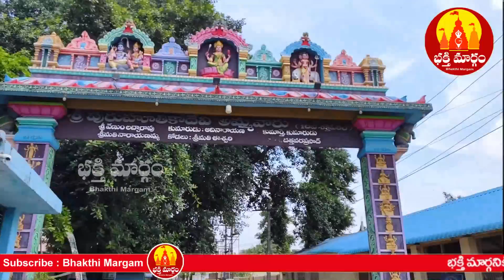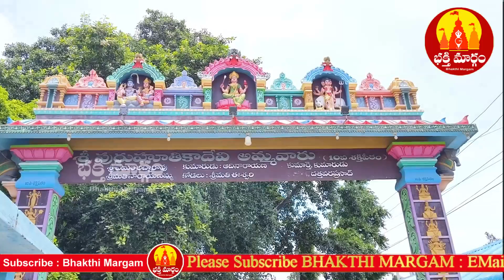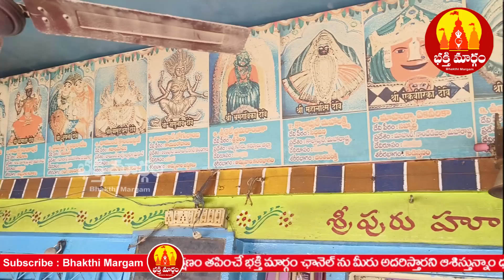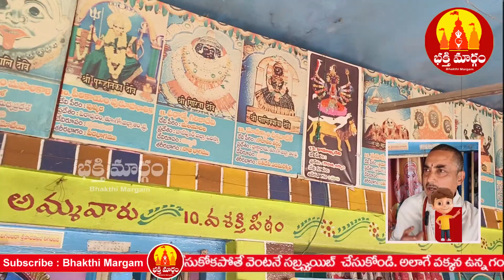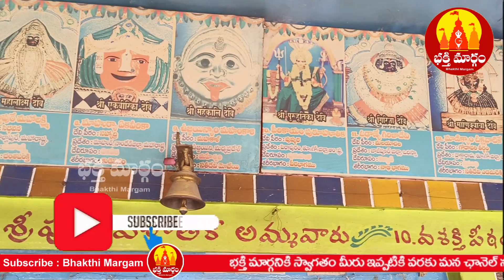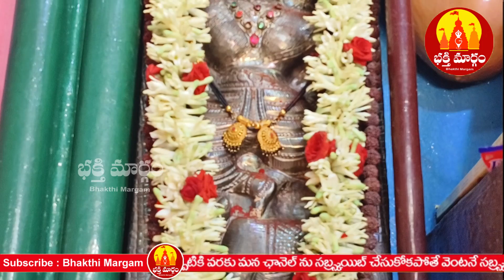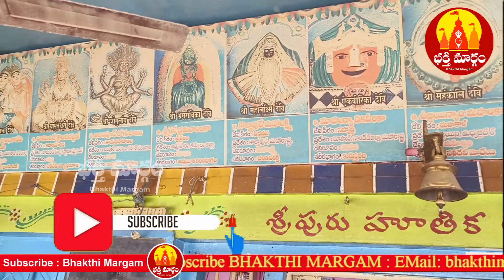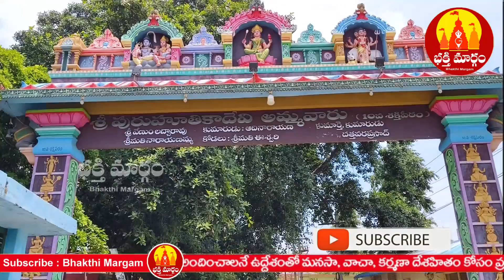10th Shakti Peetham puruhutika devi temple pithapuram | Bhakthi Margam Telugu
10th Shakti Peetham puruhutika devi temple pithapuram Kakinada Bhakthi Margam Telugu @BhakthiMargamTeluguOfficial

10th Shakti Peetham puruhutika devi temple pithapuram Kakinada Bhakthi Margam Telugu
pithapuram puruhutika devi temple history in telugu
pithapuram ammavari temple
Pithapuram shakti peetam history in telugu
pithapuram dattatreya temple history
pithapuram puruhutika devi temple timings
pithapuram temple
pithapuram dattatreya temple
pithapuram kukkuteswara temple
kunthi madhava swamy temple pithapuram
pithapuram tourist places
kunthi madhava swamy temple pithapuram history in telugu
padagaya temple pithapuram
పురూహుతికా క్షేత్రం కాకినాడ జిల్లా పిఠాపురంలో ఉంది. దక్షిణ కాశీగా ఈ క్షేత్రం పిలవబడుతోంది. అష్టాదశ శక్తిపీఠాల్లోని దశమ శక్తిపీఠం ఇక్కడే కొలువుదీరింది. స్వయంభూ దత్తాత్రేయుడి జన్మస్థలం
దక్షుడు నిర్వహిస్తున్న యజ్ఞంలో తన భర్త అయిన శివుడికి జరిగిన అవమానాన్ని సహించలేని సతీదేవీ ఆ యజ్ఞవాటికలోనే ఆత్మాహుతి చేసుకుంది. దీంతో కోపోద్రిక్తుడైన శంకరుడు ఆ యజ్ఞాన్ని భగ్నం చేశాడు. భార్యపై ఉన్న అనురాగంతో ఆమె మృతదేహాన్ని భుజంపై వేసుకుని విలయ తాండవం చేశాడు మహేశ్వరుడు. లయకారకుడైన ఆయన తన కార్యాన్ని నెరవేర్చకపోవడంతో భూభారం పెరిగిపోవడమే కాకుండా రాక్షసుల తాకిడి కూడా ఎక్కువయింది. దీన్ని గమనించిన ఆది పరాశక్తి సతీదేవి మృతదేహాన్ని ఖండించమని శ్రీమహావిష్ణువుని ఆజ్ఞాపించింది. అమ్మ ఆనతిమేరకు విష్ణుమూర్తి తన సుదర్శన చక్రంతో సతీ మృతదేహాన్ని విచ్ఛిన్నం చేయగా, అవి ప్రపంచంలోని వివిధ ప్రదేశాల్లో పడ్డాయనీ, ఇలా సతీదేవి శరీరభాగాలు పడిన ప్రదేశాలే ఈ యుగంలో శక్తిపీఠాలుగా పూజలందుకుంటున్నాయనీ పురాణాలు తెలియజేస్తున్నాయి. వీటిలో పిరుదుల భాగం పడిన ప్రాంతం పిఠాపురం. మిక్కిలి ప్రసిద్ధిచెందిన అష్టాదశ శక్తిపీఠాల్లో ఇది పదవది. పురూహుతికా దేవిగా అమ్మవారు ఇక్కడ పూజలందుకుంటోంది.

అన్నవరానికి 30 కిలోమీటర్ల దూరంలో ఉంది. సామర్లకోటకు 11 కి.మీ., రాజమహేంద్రవరానికి 70 కి.మీ. దూరంలో ఉన్న ఈ క్షేత్రానికి రైలు, రోడ్డుమార్గాలు ఉన్నాయి. హైదరాబాదు నుంచి వచ్చేవారు సామర్లకోట రైల్వే స్టేషన్‌కు వచ్చి, అక్కడి నుంచి రోడ్డు మార్గం ద్వారా ఈ క్షేత్రాన్ని చేరుకోవచ్చు. కర్ణాటక, తమిళనాడు, ఒడిశా రాష్ట్రాల నుంచి వచ్చే భక్తులకు రైలు సౌకర్యం ఉంది.